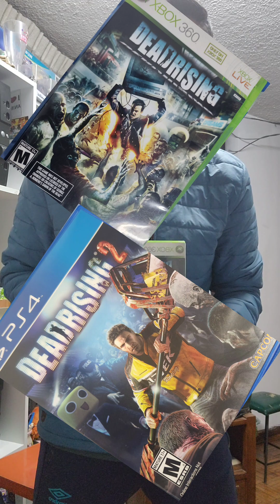ESPECIAL HALLOWEN LA SAGA OLVIDADA DEAD RISING 🧟‍♂️🧟‍♀️🧟‍♂️🧟‍♀️🧟‍♂️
Recordamos de los primeros intentos de mundos abiertos en zombie la saga DEAD RISING 🧟‍♂️🧟‍♀️